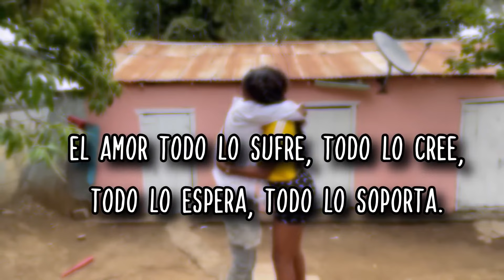POR ESTAR GRABAR TIK TOK PUSO EN PELIGRO LA VIDA DE SU HIJA PASO ESTO (PELÍCULA COMPLETA)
Te invitamos a que te